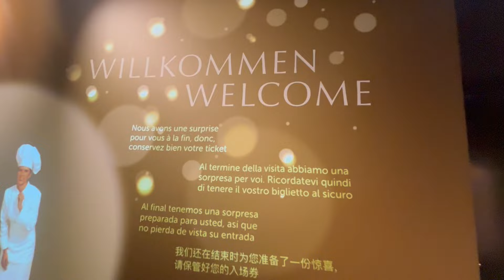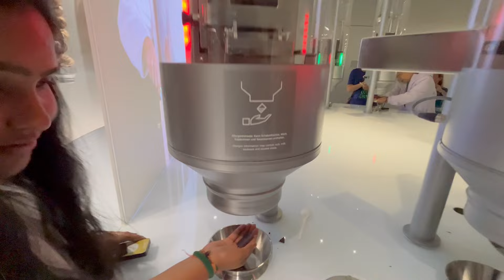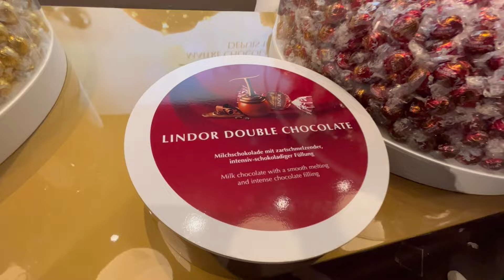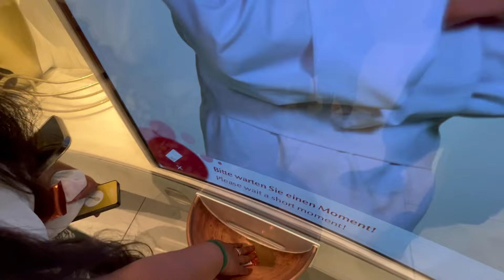Switzerland Chocolate Factory Tour | Zurich | Lindt home of chocolate | Telugu Vlog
Hi all,
The Lindt Home of Chocolate is a milestone in Swiss chocolate history and provides an attractive day-trip destination for chocolate fans around the globe.